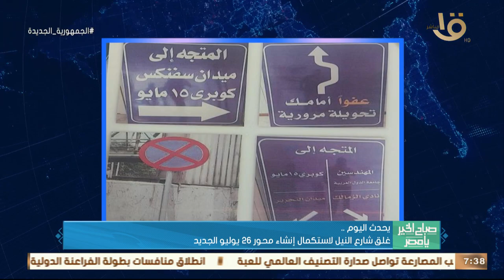صباح الخير يا مصر | يحدث اليوم.. غلق جزئي بشارع الهرم وتقاطعه مع شارع الأشول بالاتجاهين